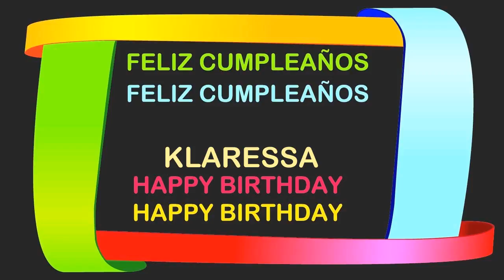Klaressa Birthday Postcards & Postales